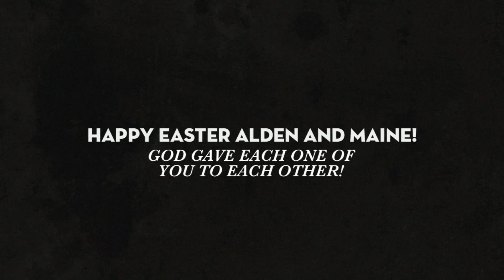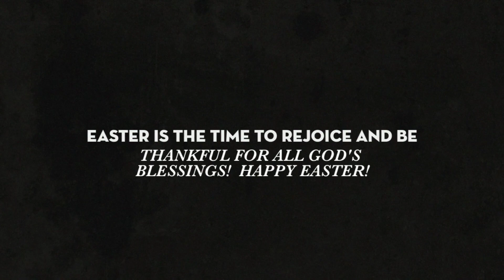HAPPY EASTER ALDEN RICHARDS AND MAINE MENDOZA - March 27, 2016